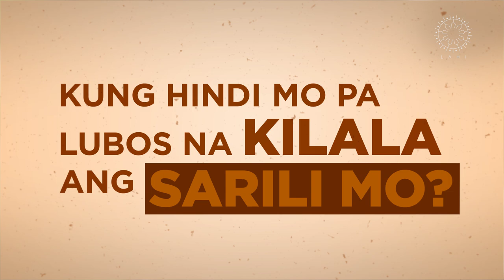Norman King. Filipino. Proud.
Si Norman King ang kauna-unahang Aeta na nagtapos sa Unibersidad ng Pilipinas.

"Mayaman ang kulturang Filipino. Hindi mo ito malilimitahan sa kanyang pinagmulan."

-Norman King
Iskolar ng Bayan. Aeta. Filipino. Proud.